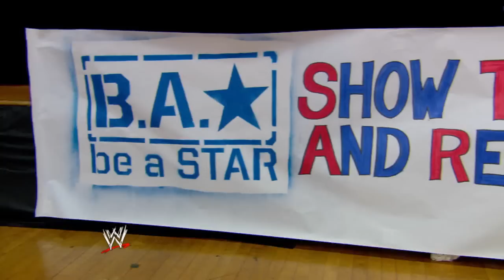WWE Superstars - October 6, 2011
Ted DiBiase vs. Tyson Kidd